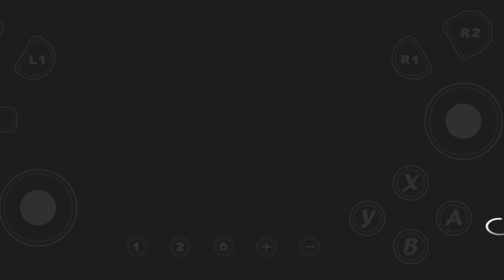🎮 John Cena vs Austin theory WWE US championship match|WWE 2k22 Wii gameplay.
🎮 WWE 2k22 Wii gameplay Android 🎮

   (1) Every week WWE SmackDown and raw and  special PPV match gameplay video.
 I am playing in android phone with dolphin emulator.

(2).

latest version of WWE 2k22 Wii game for dolphin emulator game channel link is here.👇👇👇👇👇👇👇👇👇👇.

. The Tribal Chief

WWE Graphics mod link here.

     More Gameplay in my playlist                         check karo.

 OLD VERSION WWE 2k22 Wii game for dolphin emulator

Gaming Mania channel link here

WWE 2k22 Wii android dolphin emulator gameplay
With 8gb ram mobile.